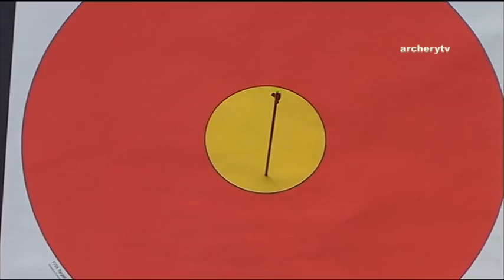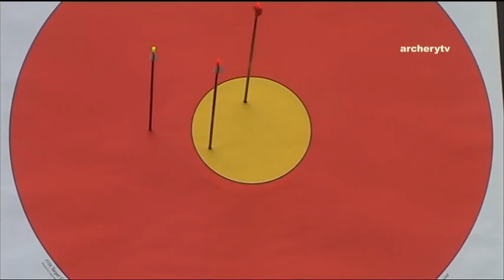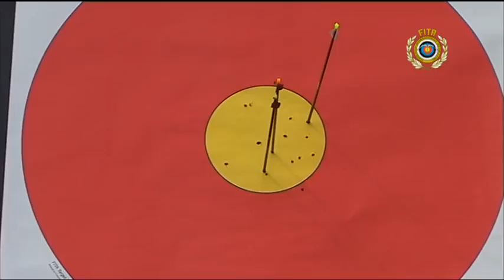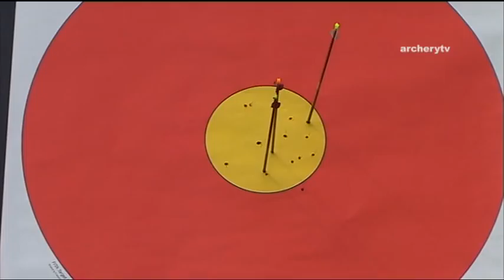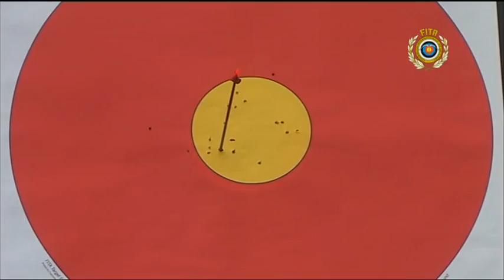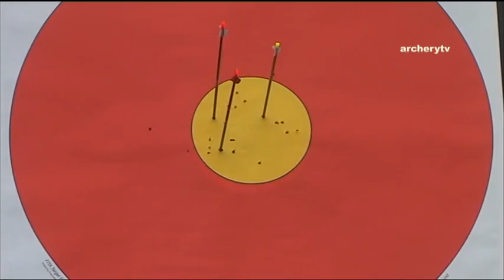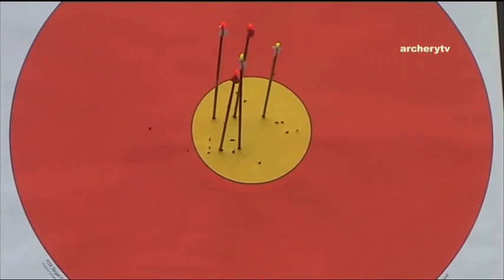Korea v Chinese Taipei – recurve men's team gold | Belgrade 2009 Universiade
Recurve men's team gold medal match between Kim Seong Hoon, Park Hee Jae & Kim Jae Hyeong of Korea and Wang Cheng-Pang, Kuo Cheng-Wei & Sung Chia Chun of Chinese Taipei at the 2009 Summer Universiade in Belgrade, Serbia. Recurve archers shoot at a target 70 metres away, 122cm in diameter and the central 10-ring measures just 12.2 centimetres in diameter (about the size of a DVD).